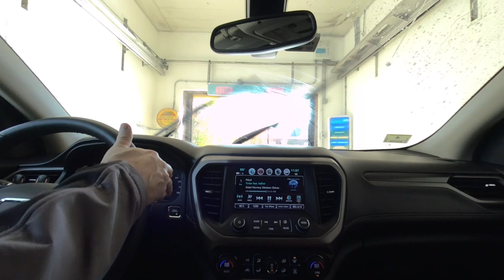Timber - 3D Car Wash Jukebox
Timber is a high energy song by Pitbull (feat. Ke$ha)

This is a virtual reality experience in 3D VR180 format. Best viewed with a VR headset and the YouTube VR app, or…

move the screen to move the scene, ya ya.